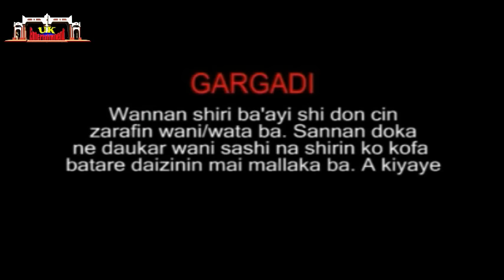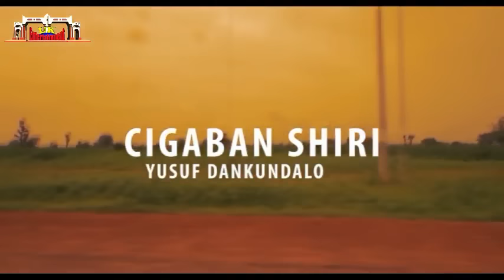Wani Gari Part 1 Latest Hausa Film Farkon Mati A Zazzau